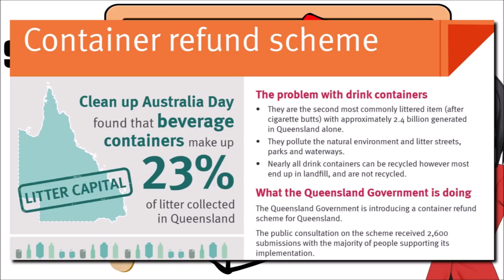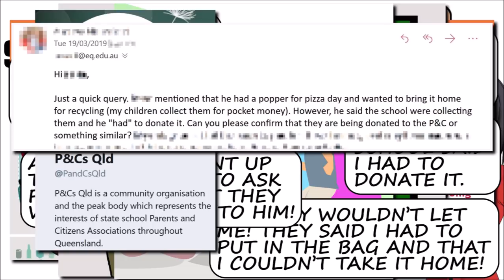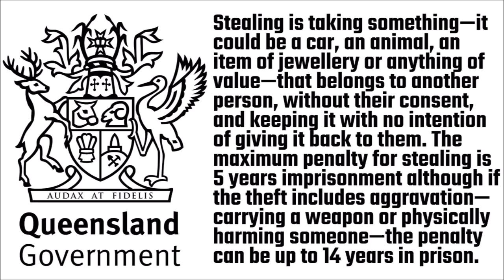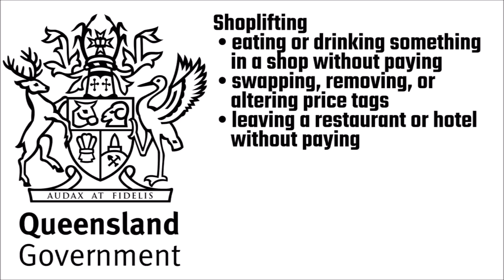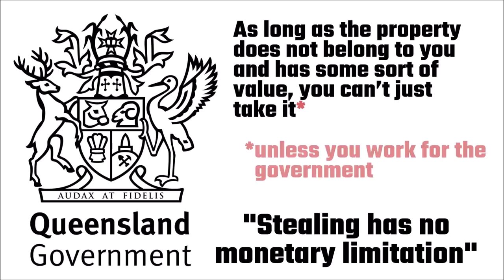Thieving Teachers? Forced Donations? Or Just a Silly Ethical Debate over 10-Cent Recycling?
Last week, my son had a pizza day at school. We booked it online for like $6 or $7 and he choose to get a slice of Hawaiian pizza, an ice cream, and an apple juice popper. Recently in Queensland, the government introduced a container refund scheme where you can take your used drink containers down to the local recycling centre to get a 10c refund per container. So of course, when my son had the pizza day, naturally he wanted to take home his empty juice container to add it to his collection. However, the teachers wouldn’t let him. They said that he “had” to donate it to the school. I didn’t know about this until after school that day where he quite eagerly and openly told me what had happened.

At that point, I was a bit peeved. The school had never mentioned this beforehand, and I honestly didn’t know where the empty containers were going. I assumed they were going to be donated to the local Parents and Citizens’ (P&C) Association, but I wasn’t 100% sure. So I emailed my son’s teacher.

I worded the email fairly nicely. I basically questioned where the containers were going and mentioned that my son wanted to take his empty popper home, but was told he wasn’t allowed to. One week later, the teacher still hasn’t replied to me.

I get it — it’s only 10c — it’s not the crime of the century. However, over hundreds of students, 10c suddenly becomes $50 or $100.

I tell you what my thoughts are — forcing somebody to donate, is not a donation. The very essence of a donation is that it is voluntary. If the Mafia comes to your house and asks for a “donation”, making you feel threatened in the process, well that’s not a donation — that’s robbery.

Under Queensland law, stealing is described as follows:

Stealing is taking something—it could be a car, an animal, an item of jewellery or anything of value—that belongs to another person, without their consent, and keeping it with no intention of giving it back to them. The maximum penalty for stealing is 5 years imprisonment although if the theft includes aggravation—carrying a weapon or physically harming someone—the penalty can be up to 14 years in prison.

There is a lesser regulatory offence called shoplifting, which can include eating or drinking something in a shop without paying; swapping, removing, or altering price tags; leaving a restaurant or hotel without paying, etc. If the value of goods stolen is less than $150, shoplifting falls under the Regulatory Offences Act 1985 and carries a fine of about $783. For goods valued at more than $150, shoplifting becomes stealing.

So what are your thoughts? Although taking a juice container from a child is a fairly petty crime, it’s not really shoplifting, is it? It sounds like it falls more under the category of stealing to me. Of course, I have no intentions of pressing charges against the school. Ultimately, they thought they were doing the right thing. They thought by collecting all the juice containers, they could raise a little bit of extra money for the school. I’m not arguing against where the money is going, just how they went about it.

In my email, I mentioned that they simply could have sent a note home outlining their intentions. They should have told the parents that they plan to collect unused containers from students to raise money for the local P&C. I reckon most parents would agree.

If instead of taking the students’ empty containers, they instead took cash, would anybody find that acceptable? I don’t think so unless it was made clear ahead of time why the students had to donate 10c.

For me, it’s not about the money. Under Queensland law, stealing doesn’t have any monetary limitation. As long as the property does not belong to you and has some sort of value, you can’t just take it.

To be fair to the school, I actually do like the idea of the school collecting unused containers, but it should not be compulsory for students to donate. The school should put specially marked bins around the eating areas and allow the students to make the decision for themselves.

I know some of you might be thinking — it’s only 10c. But that’s not really the point. The ethical debate is that it is wrong to take somebody’s property. The monetary value of it is irrelevant. If we allow the school to take 10c worth of stuff from each child, where do we stop? We have to draw the line somewhere, and the only reasonable place to draw that line is at $0. If the object has any perceived value and the person does not want your to take it, then you can’t take it. It’s pretty simple I reckon.

SOURCES
Containers Refund Scheme Queensland